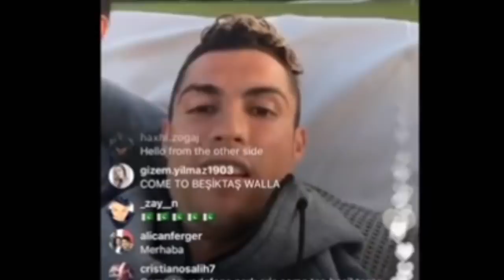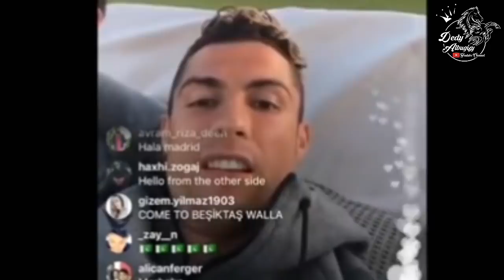Reaksi Cristiano Ronaldo Ketika Ditanya INDONESIA dan Argentina Saat Siaran Live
Reaksi Cristiano Ronaldo Ketika Ditanya INDONESIA dan Argentina Saat Siaran Live Instagram

* if you need a song or video removed on my channel,
* i don't want to lose my hard work on this channel
* Please Let Me Know and i Will Resolve the isue ASAP!